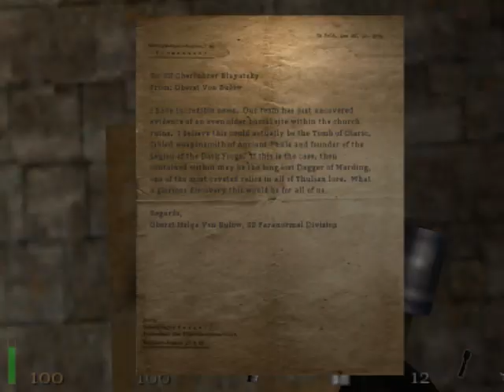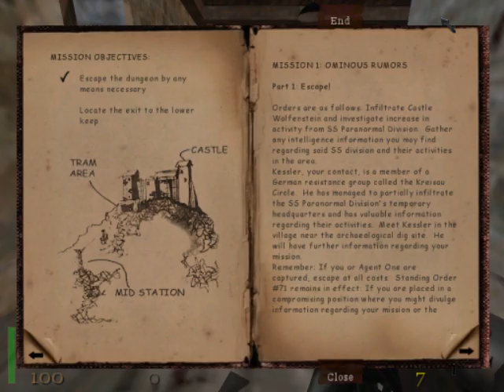machines Mental fatigue Return to Castle Wolfenstein RtCW II 2 W12 Psychological egoism non normative knowledge motives sacrific 3